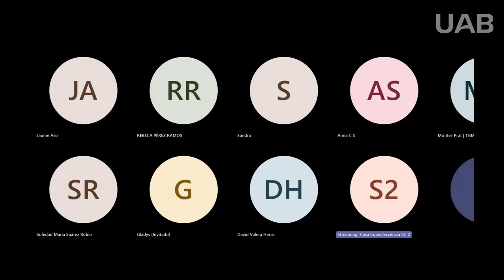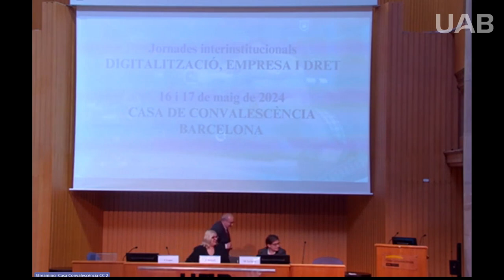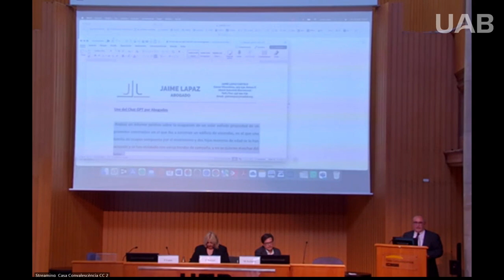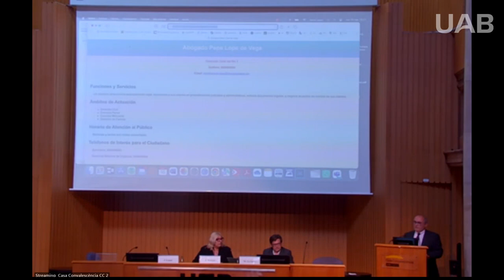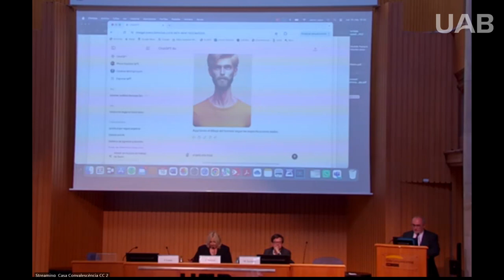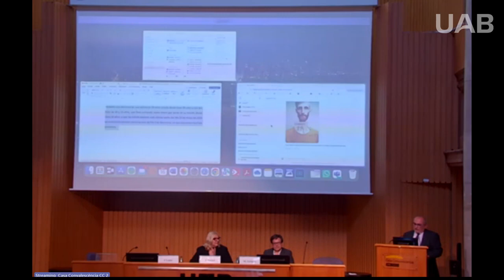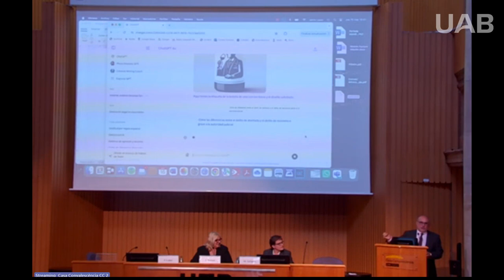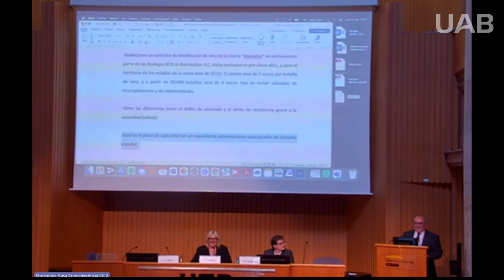3ª Taula : Advocacia i Xat GPT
Taula dedicada a l’aplicació de la IA generativa en el treball de
l’assessor jurídic.

IL·ltre.Sr. Jaime Lapaz. Advocat ICASB i membre de la Comissió TECHCICAC

Sr. Marc Gallardo. Advocat ICAB, especialista en Dret Tecnològic, IT/IP i
Protecció de Dades.

Modera: Il·ltre Sr. Francesc Rebled- Diputat de Junta de l' ICA-GIRONA i
membre de la Comissió TECH-CICAC.